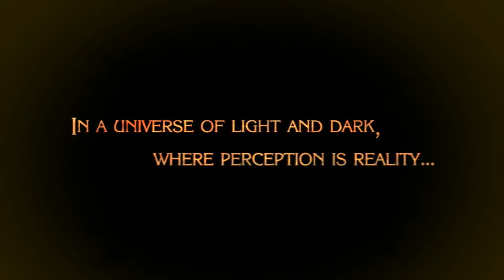Bayonetta WiiU Version Prologue Re-Try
"Finish up in five minutes, or you're walking home to your cake and candles."